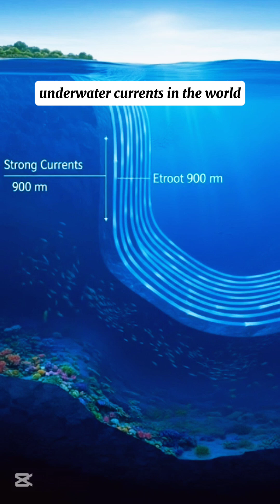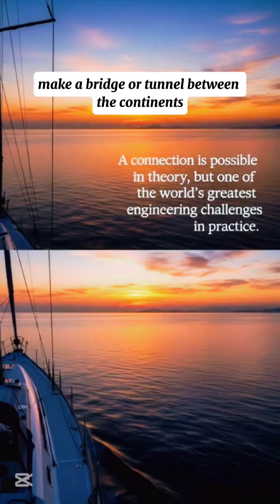Hidden Reason Europe and Africa Are Not Connected#usa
The Strait of Gibraltar separates Europe and Africa by only 14 km.
But the depth reaches nearly 900 meters, with powerful ocean currents.
Hard rock and seismic activity make construction extremely risky.
That’s why a bridge or tunnel here remains economically unfeasible.